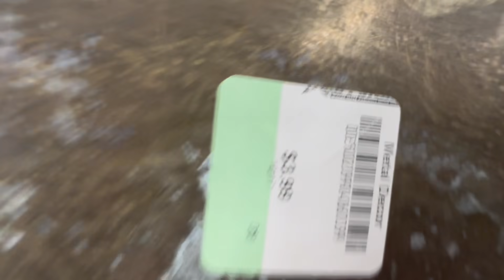It’s always an adventure at the thrift store! ~ THRIFTING & THRIFT HAUL ~ DITL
Hey y’all! Spend a couple days with me. We will go thrifting and I share a thrift haul. I’m also sharing my ideas for my 2023 Christmas decor.

I hope y’all enjoy! Thank y’all for hangin out with me. ☺️🧡

XOXO,
Donna

Antiques & More
10345 Auto Mall Pkwy, D'Iberville, MS 39540